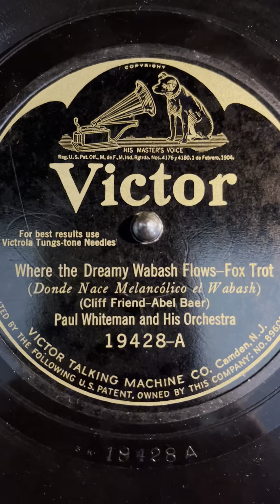“Where The Dreamy Wabash Flows” by Paul Whiteman & His Orchestra, recorded 1924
Jazzeroo